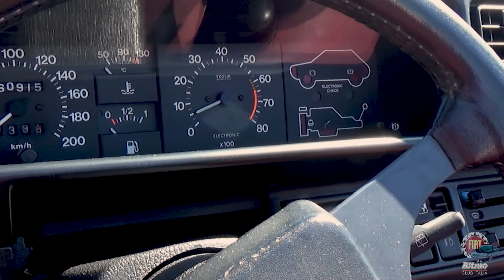CABRIO BERTONE - Ritmo Cabrio Lingotto - Versione molto rara costruita in pochissimi esemplari.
ITA: Ritmo Cabrio versione speciale LINGOTTO, caratterizzata da dettagli in tinta con la carrozzeria come la capote, paraurti anteriori e posteriori e fascioni laterali.

La Fiat Ritmo Lingotto era una versione speciale della popolare vettura hatchback Ritmo prodotta dalla casa automobilistica italiana Fiat negli anni '80. Il nome "Lingotto" si riferisce all'impianto industriale della Fiat a Torino, che ospitava la famosa pista di prova sull'edificio.

La Ritmo Lingotto è stata lanciata nel 1982 e presentava una serie di modifiche rispetto alla versione standard della Ritmo, tra cui cerchioni in lega leggera, sedili sportivi, fari fendinebbia e una vernice metallizzata esclusiva. Inoltre, la Lingotto era disponibile solo con il motore a benzina 1.6 litri, che offriva prestazioni superiori rispetto al motore standard della Ritmo.

La Ritmo Lingotto è stata prodotta in quantità limitata e rappresentava un'opzione premium per gli acquirenti che cercavano una vettura elegante e sportiva. Oggi, la Ritmo Lingotto è un'auto d'epoca ricercata dai collezionisti, grazie alla sua rarità e alle sue caratteristiche uniche.

ENG: Ritmo Cabrio special LINGOTTO version, characterized by details in the same color as the bodywork such as the hood, front and rear bumpers and side strips.

DE: Ritmo Cabrio Sonderversion LINGOTTO, gekennzeichnet durch Details in der gleichen Farbe wie die Karosserie, wie Motorhaube, vordere und hintere Stoßfänger und Seitenleisten.

FRA: Ritmo Cabrio version spéciale LINGOTTO, caractérisée par des détails de la même couleur que la carrosserie tels que le capot, les pare-chocs avant et arrière et les baguettes latérales.

日本: ボンネット、前後バンパー、サイドストリップなどボディワークと同色のディテールが特徴のリトモカブリオスペシャルLINGOTTOバージョン。